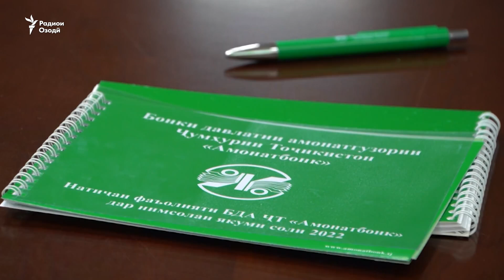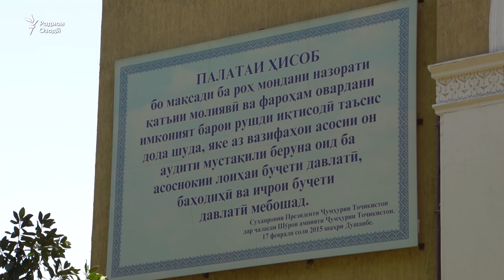Ташхиси камбуди беш аз 200 миллион сомонӣ дар "Амонатбонк"